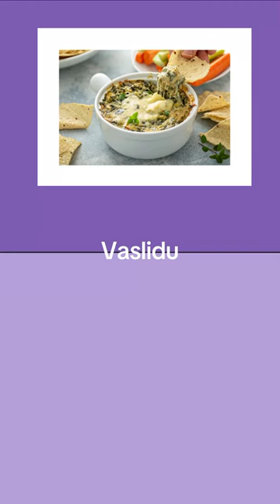Spinach Dip Or Artichoke Dip | This Or That Pt101